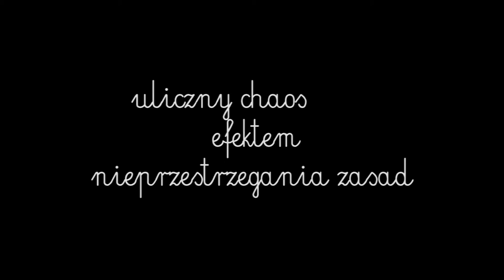Ruch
Animacja pokladkowa zrobiona na konkurs "Częstochowa w kadrze" :)

scenariusz, reżyseria, zdjęcia, montaż - Patrycja  Zalejska
aranżacja muzyczna - Łukasz Kluczniak